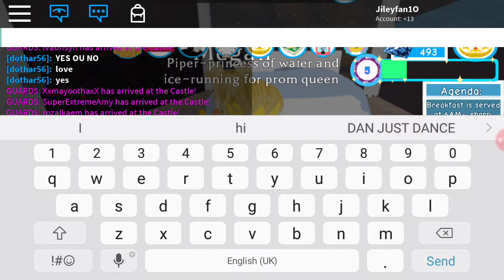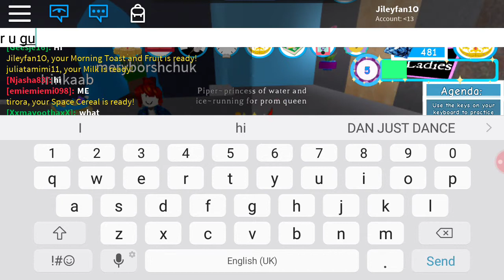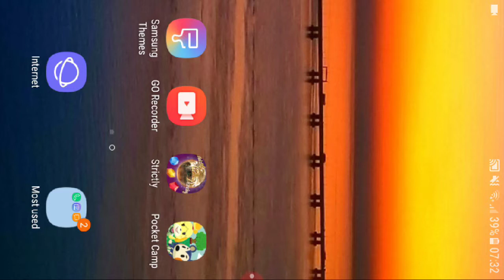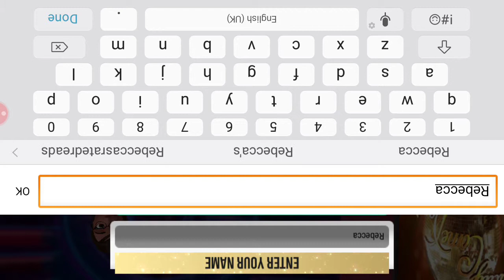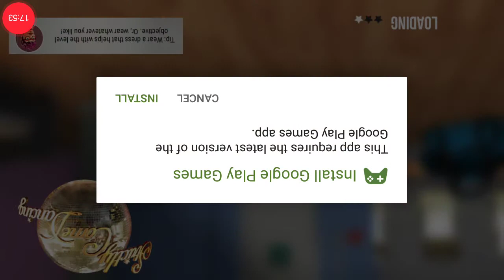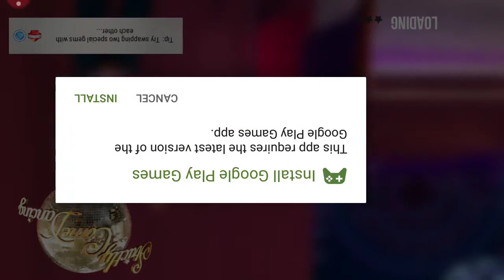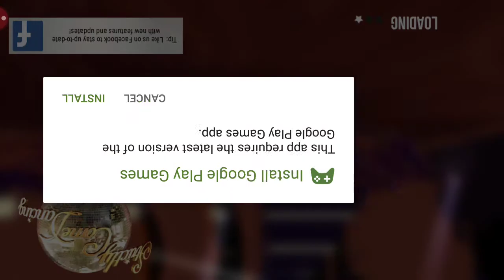Roblox/strictly#1|Royal high#3|Bullies and dancers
Watch me read the bully's diary AGAIN and then play strictly come dancing.